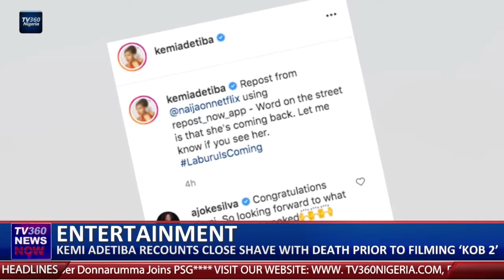KIZZ DANIEL SAYS HE LOST ONE OF HIS TRIPLETS FOUR DAYS AFTER BIRTH